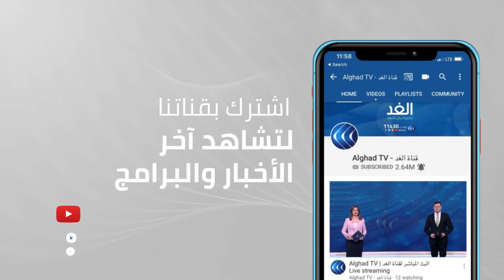مراسل الغد يكشف رد فعل أنصار ترامب بعد خطابه الأول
سيطر أنصار الرئيس الأمريكي دونالد ترامب على القاعة الرئيسية لمجلس الشيوخ، التي كانت تشهد جلسة التصديق على فوز جو بايدن في الانتخابات.
واقتحم المئات من أنصار ترامب الحواجز الأمنية لمبنى الكونغرس في العاصمة واشنطن واشتبك بعضهم مع عناصر الشرطة داخل المبنى، قبل أن ينجح بعضهم في دخول قاعة مجلس الشيوخ واحتلالها.
وجاء الاقتحام بالتزامن مع جلسة مشتركة للشيوخ والنواب، للمصادقة على فوز الرئيس الأمريكي المنتخب بايدن.
وأظهرت مقاطع فيديو عددا من أنصار ترامب داخل مبنى الكونجرس، وهم يفتحون مطافئ حريق باتجاه عناصر الشرطة ويشتبكون معهم.
وأعلن مجلس الشيوخ فجأة تعليق جلسته، حوالي الساعة 2:15 بعد الظهر بالتوقيت المحلي، في حين جرى إخراج نائب الرئيس، مايك بنس، بسرعة من قاعة المجلس.
كما دعا الرئيس الأمريكي المنتهية ولايته دونالد ترامب، مناصريه إلى العودة إلى منازلهم، بعدما اقتحموا مبنى الكونغرس واشتبكوا مع عناصر الشرطة.
وقال ترامب، في فيديو مصور نشره حسابه على تويتر: "عليكم العودة إلى المنازل، نريد السلام، يجب أن يحل النظام، علينا احترام عناصر إنقاذ القانون الرائعين".
مزيد من التفاصيل مع مراسل الغد عمر محمد من واشنطن.